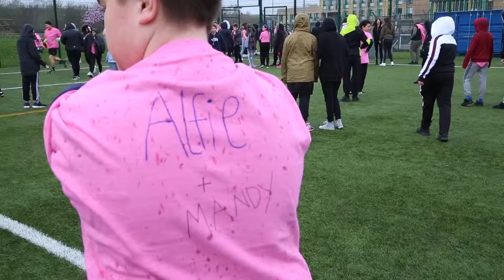PCS Race at Our Place Event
Park Community School's fundraiser event - Fun run to raise money for Cancer research.